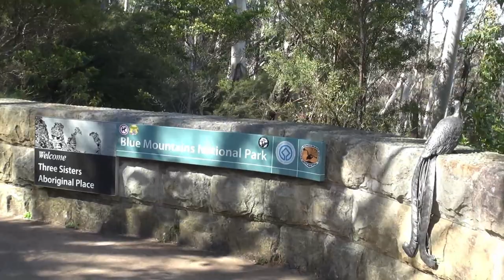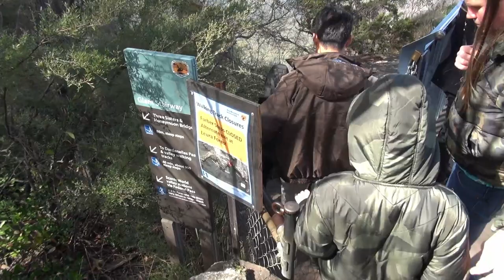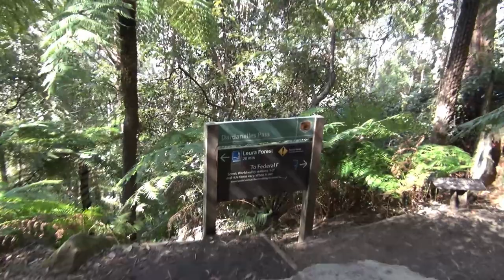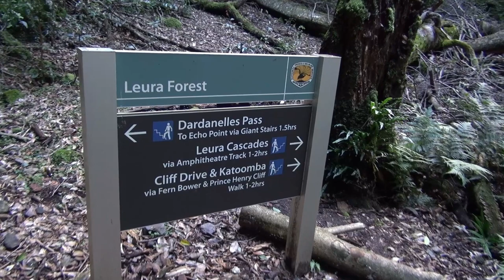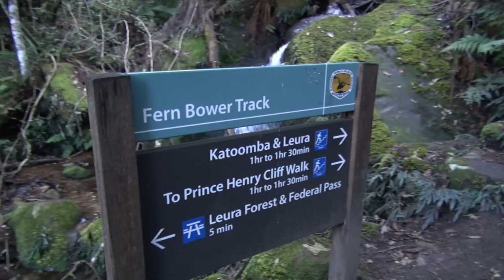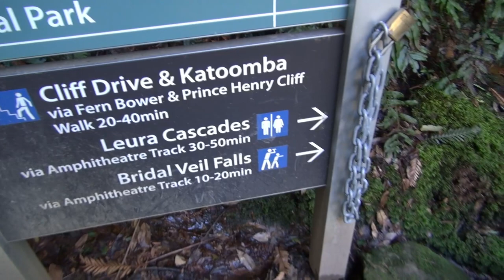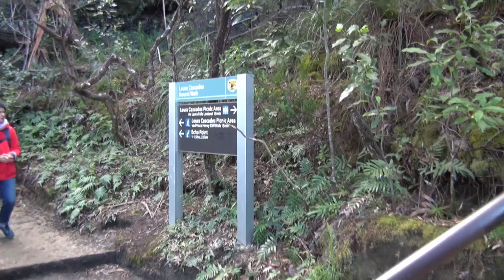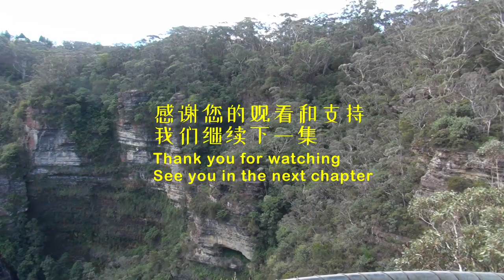Discover Blue Mountains 12 - Walking from Echo Point to Leura, enjoy beautiful Bridal Veil waterfall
Walking from Echo Point and descend the Giant Staircase for about 800 steps. Then walk along Dardanelles Pass, follow the signs to Leura Cascades. You will reach the Historic Shelter Shed. Later you will
pass Linda Falls and Marguerite cascades. Walk along Amphitheater walking track to enjoy the beautiful Bridal Veil Falls and Leura Cascades. You can walk all the way to Leura Mall and Leura Train station. Total journey 5.4 km.